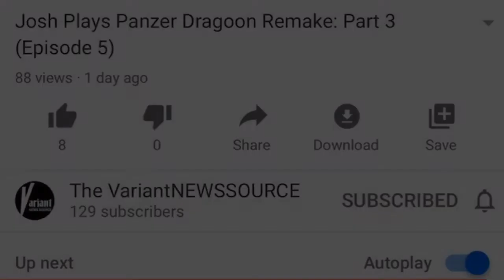Comic Book Minute with Josh Onimus: New Avengers #7 (First Appearance of The Illuminati)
New Avengers Vol.1 #7

"The Sentry: Part 1"

Writer: Brian Michael Bendis
Penciler: Steve McNiven
Inker: Mark Morales
Colorist: Morry Hollowell
Letterer's: Richard Starkings , Albert Deschesne

Welcome back for another Comic Book minute! This timely topic of the group known as the Illuminati comes from their recent inclusion in Doctor Strange in the Multiverse of Madness.  The group first appeared in issue # 7 of Brian Michael Bendis's run on New Avengers from 2005. The group convenes with Tony Stark to discuss the reformation of the Avengers. Let's take a deep dive into their first appearance just in time for their big-screen debut!

Voice Over for Intro:
Patrick Hickey Jr